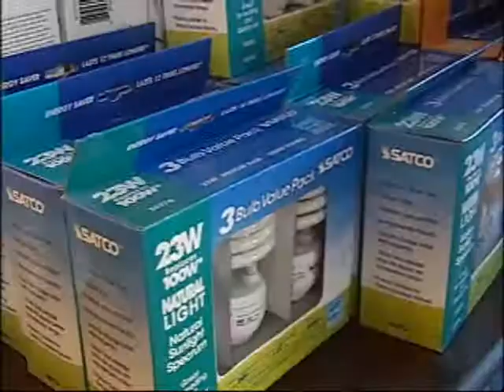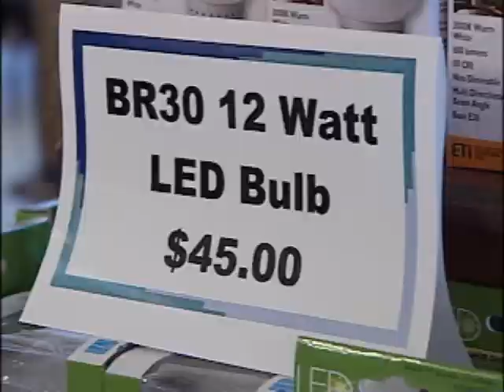NEWCAP NEWS JAN 3 2014 SEG 1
Today's news stories from Lloydminster and surrounding area including: Flu Update, North Battleford RCMP lay Assault charges banning the light bulb.